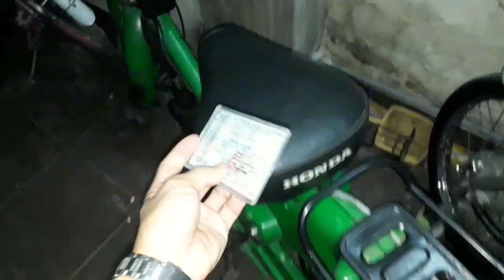Giao xe cub 78 đi Lộc Ninh _ Tây Ninh cho khách- Shop phụ tùng xe cub. Chuyên mua bán xe cub